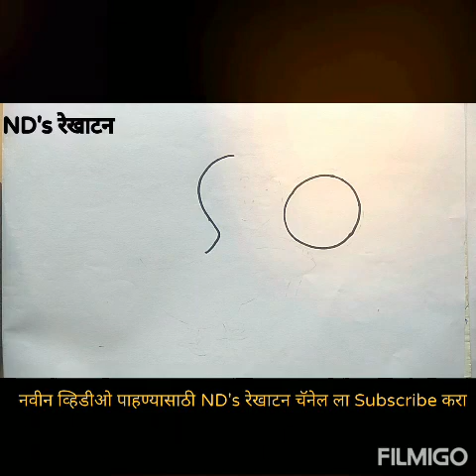खेळणारा पक्षी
सोपे रेखाटन नक्की जमेल